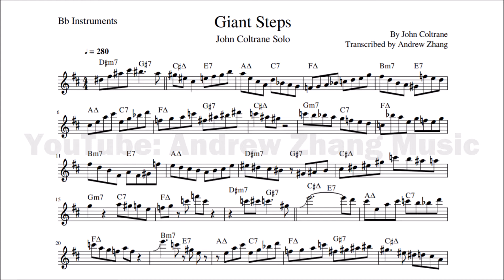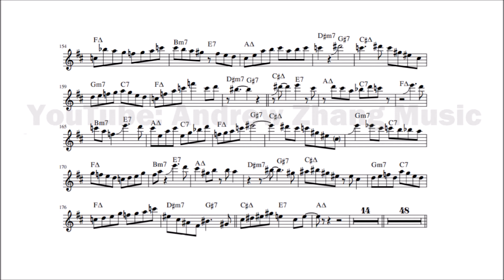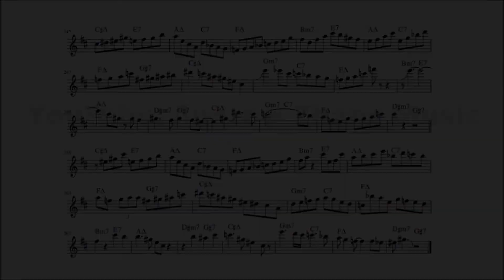John Coltrane's Solo on Giant Steps | Jazz Solo Transcription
I'd be happy to send you one in a different transposition/key and/or clef.

Here's my transcription of John Coltrane's solo on Giant Steps from his album of the same name. Hope you enjoy!

This transcription is intended only for private and educational purposes. Please give credit to me and my channel if you use it. Let me know if you do something cool with it!